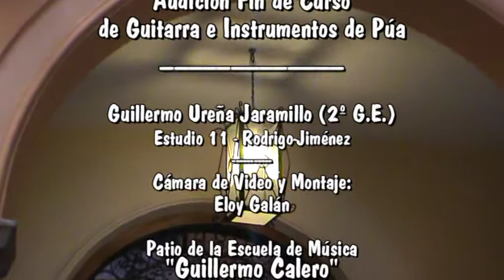Guillermo Ureña Jraamillo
Audición de Guitarra de la Escuela de Música "Guillermo Calero" de Manzanares. 17 de junio de 2019